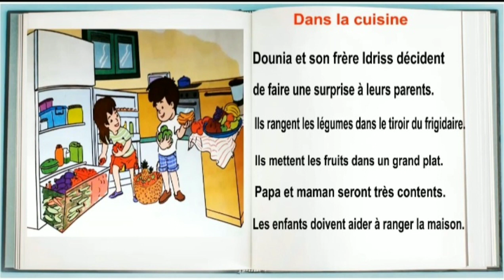Activité de lecture : "Dans la cuisine".